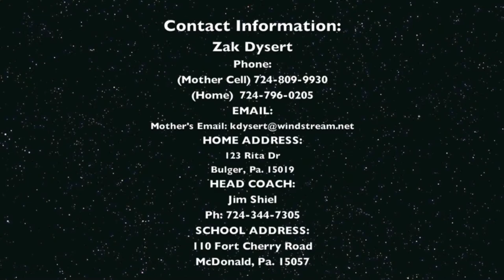Zak Dysert #44 Fort Cherry 2013 Offensive HIghlight Video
Sport: Football
High School: Fort Cherry High School
Tight End/Linbacker/Defensive End-Varsity Jersey #44
TE/LB/RB--8th Grade Jersey #83
Height: 6′ 2″
Weight: 232 lbs.
Graduation Year: 2014
GPA: 3.7

Times:
Vertical: 30″
40yd Dash: 4.7 seconds
20yd Shuttle: 4.48 (right) 4.30 (left)
30yd Shuttle: 6.64 Seconds
Broad Jump: 98 5/8″

Updated 2010, 2011, 2012, & 2013 Personal Accomplishments:
2010, 2011, 2012, 2013- Letterman in Football
2010, 2011, 2012- Letterman in Basketball and Track
2011 and 2012 PIAA state Track qualifier -- Discus 135'2″, PIAA finalist 146' 6"
WPIAL AA Boys Track and Field Honor Roll, 2012, 2013
Captain, Basketball Team 2012-13
Captain Football Team, 2013
2011, 2012, 2013-- All Conference Tight End, WPIAL Black Hills Conference
2013 All Conference Media First Team-Receivers
2012, 2013 MAC Coaches Association All Star Team
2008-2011 AAU Basketball Team Member, CRONS

Awards and Honors:
National Honor Society inductee 2013
2011, 2012, 2013-President's Academic Award for Scholastic Achievement
2012 MAC Coaches Scholar Athlete Award
2012 Nominee Hines Ward "Positive Student Athlete Award"
2010-American Legion Scholar Student Award-Awarded to the male student who best exemplifies and roles models character and leadership
2010-Ranger Award: First year varsity player that best exemplifies hard work, dedication, loyalty and respect for the game and for Fort Cherry Football
2008-Student Leadership & Citizenship Award
The United States Achievement Academy National Honor Student, 2012

High School:
Fort Cherry High School
110 Fort Cherry Road
McDonald, Pa. 15057

Head Football Coach:
Jim Shiel

Personal Information:
Home Address: 123 Rita Dr Bulger, Pa. 15019